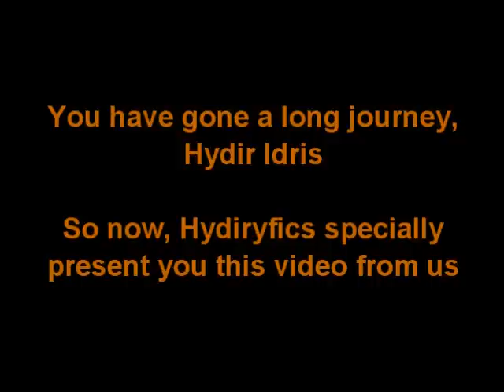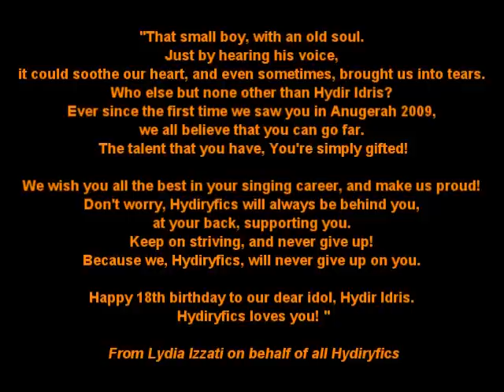A Special Tribute To Hydir Idris (Part 2)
This tribute video is specially shown after his bday cake cutting ceremony @ An Evening With Hydir Idris at Wanna B Cafe on 18 June 2010. And the best thing is Hydir Idris cried after watching the video :)